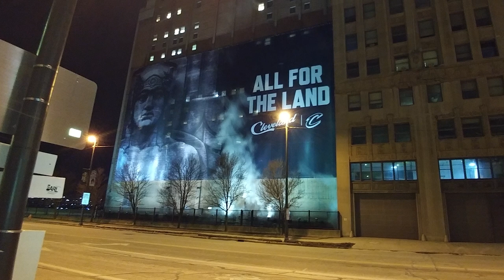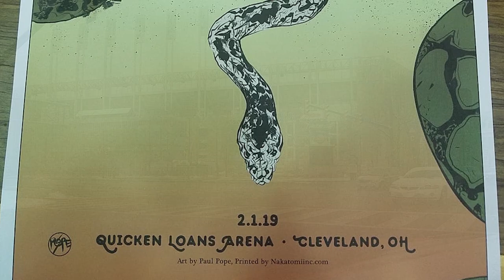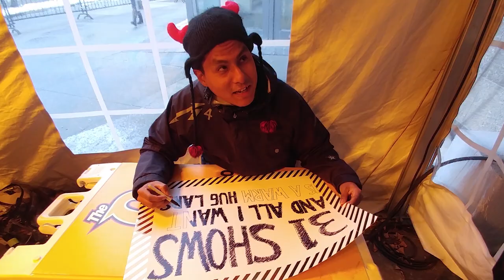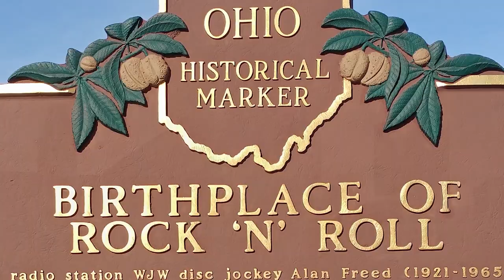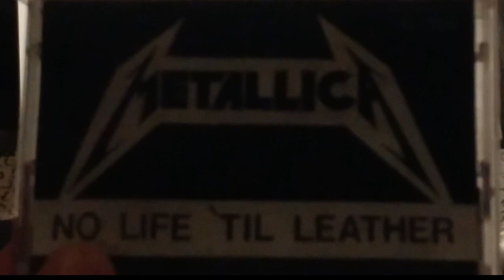by myself, but not alone... Episode 28: Cleveland, Ohio Metallica WorldWired Tour Halo on Fire Live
This episode takes us to Cleveland for the final show of the 4th leg on the 2018/2019 North American WorldWired Tour. The White Fang that played the first two verses of Master of Puppets, left the arena in my pocket, thanks to the generosity of a great friend. The show was over, but the trip wasn't complete without a visit to the Rock N Roll Hall of Fame...by the time I got got home, my tour mile total was about 22,000 miles, with the final leg, yet to come...